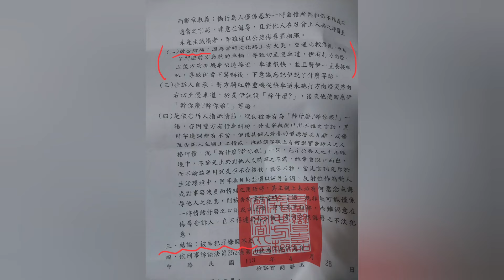重機界的老鼠屎（開聲音）（檢舉四張成功）（車號：LGL-3693）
原標題：又是重機界的老鼠屎 (提告未成)
LGL-3693 紅牌重機有人遇過嗎？感覺就是個慣犯
先不管被告是不是紅牌重機，完全沒確認後面有沒有車就直接切入慢車道

被告也挺會辯稱的，說了謊言也沒被檢察官戳破(原告提供了整整兩分鐘的前後鏡頭影片)，竟然說是為了閃避前方急煞的汽車，後面那段卻在快車道和慢車道之間鑽？還有方向燈呢？
受到驚嚇不知道自己說了什麼，那總該知道自己拉轉挑釁別人吧？受到驚嚇還可以直接騎去路肩，叫對方停車講

因為氣憤就可以隨意對他人口出惡言，並且不會有任何的法律責任